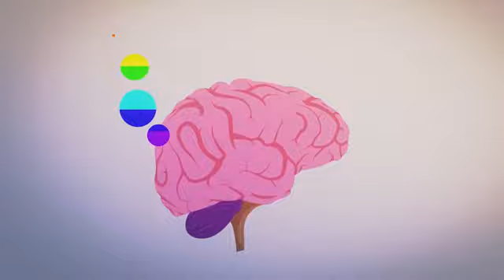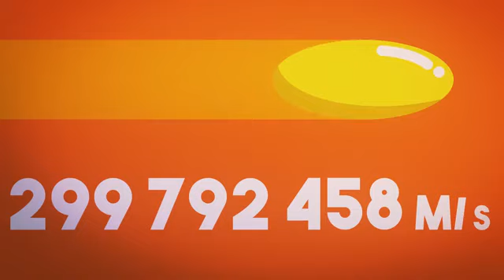► QU'EST CE QUE LA LUMIÈRE 💡❓